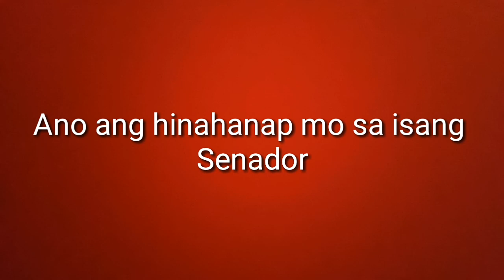John Castriciones Secretary of Agrarian Reform 2017-2021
Here is my official social media accounts
FB Brian Mira Rea
IG miss_bogz Mira Rea
YT missbogz etc mira rea

Musics are from You Tube music library. No attribution required.

Dark Side - Patricl Patrikios